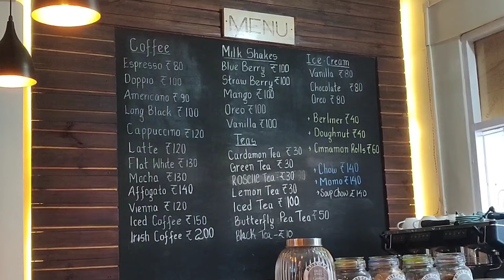Melodious staffs' on restaurant|| Phek 2024